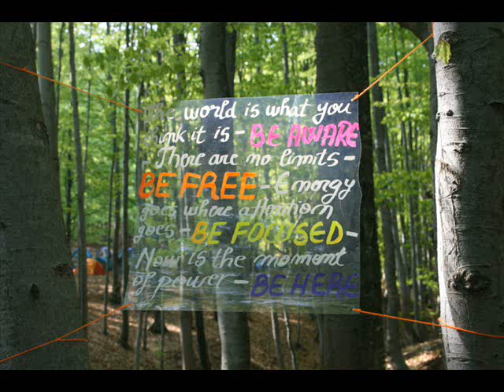a message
something from me